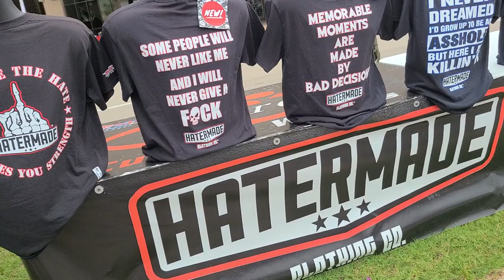Scrapin the coast 2020 walk around BOOM BABY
Scrapin the coast Biloxi Mississippi BOOM BABY